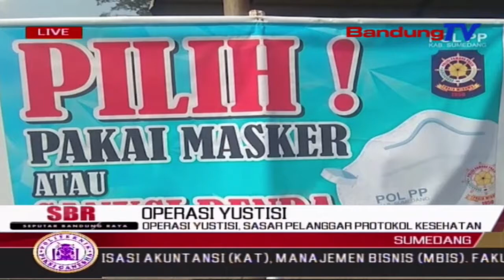Operasi Yustisi, Sasar Pelanggar Protokol Kesehatan | SBR | BANDUNGTV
SBR | BANDUNGTV | KRISANTI | Polres Sumedang Bersama Unsur TNI,Satpol PP Dan Dinas Perhubungan Kabupaten Sumedang,Menggelar Operasi Yustisi,Dengan Sasaran Warga Yang Melanggar Protokol Kesehatan,Di Sejumlah Titik Di Kabupaten Sumedang,Selasa Siang.